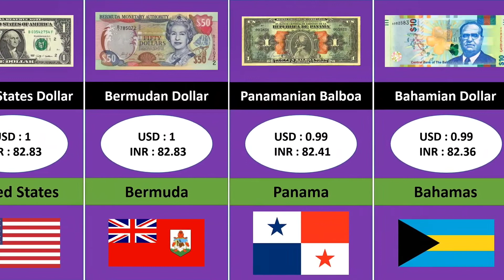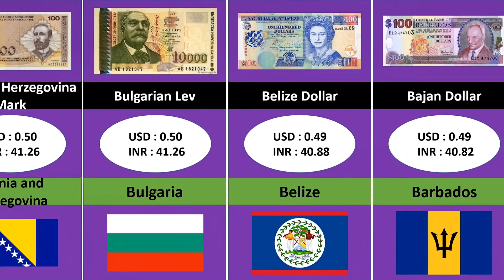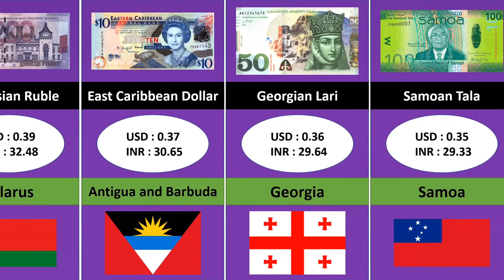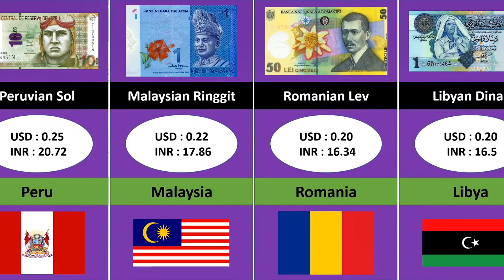Top 50 Highest Currencies in the World 2022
Top 50 Highest Currencies in the World 2022_#highestcurrency

Which currency is highest in the world?
What are the factors by which a country attains the highest currency value in the world?
Which is the most expensive currency in the world in 2022?
Which is the most stable currency in the world in 2022?